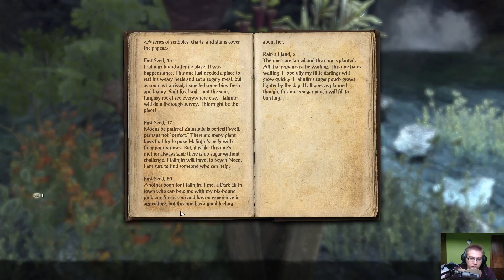Zagrajmy w Elder Scrolls Online #3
Kolejny odcinek przygód Mauleusa. Zapraszam do oglądania, ocenienia filmu i zostawienia komentarza. :D